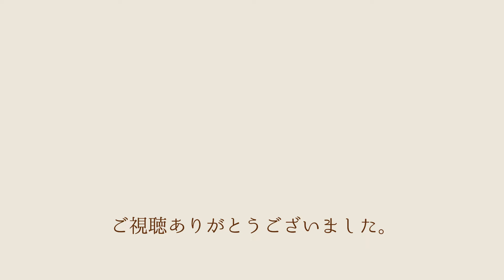【ドクターに聞く！】更年期を上手に乗り切りたい！婦人科医の舘岡先生に手軽にできるセルフケアからクリニック治療まで、上手に乗り切る対策を教えていただきました♪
ハートクリニック南千住
婦人科　舘岡　佐知　先生

今回は、女性の体にさまざまな変化が生じる「更年期」に着目し、手軽に出来るセルフケアからクリニックの治療まで、上手に乗り切る対策を教えて頂きました。

📺トモズオフィシャルチャンネル

美と健康をテーマにプラスになる情報をお届けしています✨

📱トモズ公式SNS

LINEで処方せんが送れる「どこでも処方せん送信」💊